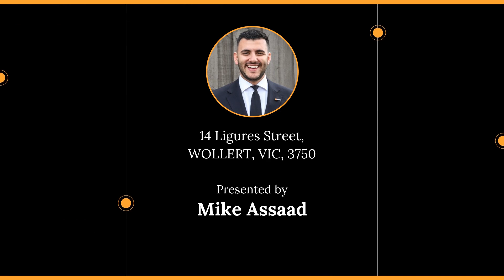14 Ligures Street, WOLLERT, VIC, 3750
🔔 SOLD! -  - Great Family Home with Plenty to Offer